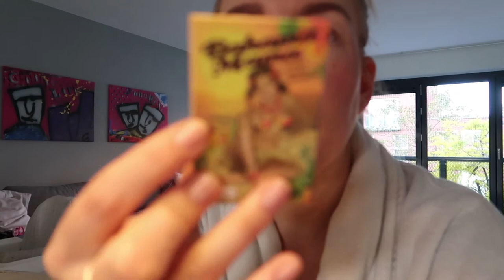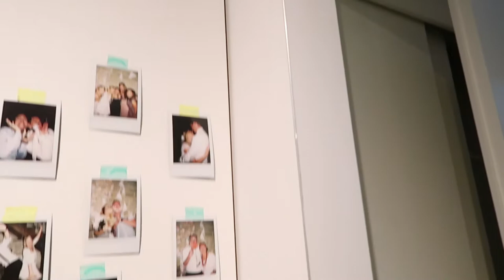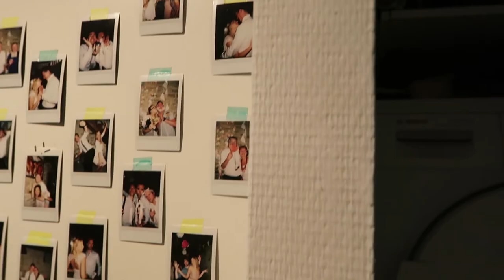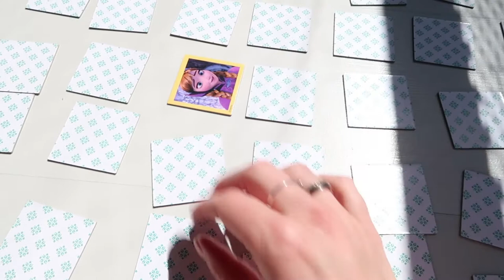Verwennerij met moederdag! vlog #181 - BlondieBeautyFashion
Liefs,
Carien